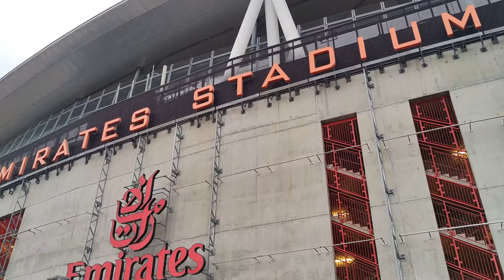Leaked video shows Arsenal preparing to sign player from Germany!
Join NOW and get access to membership perks! ⭐

Gunners Daily

Promotions/Enquiries 📧
Welcome to Gunners Daily, the ultimate destination for Arsenal fans! ⚽

🎥 What to Expect:

Matchday Madness: Witness the highs, lows, and nail-biting moments as I break down every Arsenal match. From the thrill of last-minute goals to the strategic brilliance on the field, I've got your matchday emotions covered.

Historical Homage: Take a trip down memory lane with me as I explore the rich history of Arsenal FC. From iconic victories to legendary players, I delve into the archives to celebrate the club's glorious past.

Transfer Talk: Stay in the loop with the latest transfer rumors, speculations, and confirmed deals. Our analysis ensures you're always in the know about Arsenal's squad dynamics.

Fan Engagement: This channel is not just about me – it's about YOU, the fans! Engage with our community through live chats, polls, and exclusive fan discussions. Your passion is what makes Arsenal truly special, and I want to hear your thoughts!